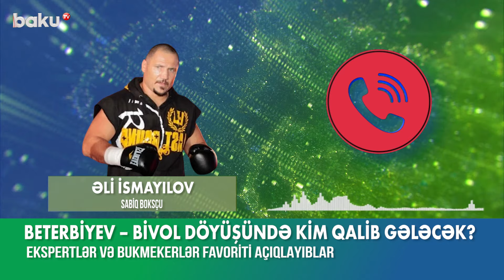Artur Beterbiyev – Dmitriy Bivol arasında döyüşdə favorit kimdir?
Bu gün – 12 oktyabrda Səudiyyə Ərəbistanının paytaxtı Ər-Riyadda yarım ağır çəkidə boks üzrə mütləq dünya çempionu müəyyənləşəcək.
Həlledici görüşdə rusiyalı məğlubedilməz dəri əlcək ustaları – WBC, WBO və IBF versiyalarında dünya çempionu Artur Beterbiyev və WBA kəmərinin sahibi Dmitri Bivol üz-üzə gələcəklər.
Böyük həyəcanla gözlənilən görüşdən əvvəl ağır çəkidə sabiq mütləq dünya çempionu Mayk Tayson favoritini açıqlayıb. Əfsanəvi boksçu A.Beterbiyevə azarkeşlik etdiyini və onun qalib gələcəyini bildirib.
Məşhur aktyor və aykido ustası Stiven Siqal da bu döyüşlə bağlı fikirlərini bölüşüb. O, favoritin kim olduğunu deməkdə çətinlik çəksə də, hər kəsi unudulmaz gecənin gözlədiyini qeyd edib.
Həvəskar səviyyədə A.Beterbiyevlə üz-üzə gələn ağır çəkidə mütləq dünya çempionu Aleksandr Usik isə D.Bivolu favorit adlandırıb. O, Dmitri Bivolun rinqdə daha yaxşı hərəkət etdiyini, müdafiədə və əks-zərbələrdə daha inamlı təsir bağışladığını vurğulayıb.
Qarşılaşma ilə bağlı açıqlama verən Yeni Zelandiyalı sabiq UFC çempionu İsrael Adesanya Dmitri Bivolun qalib olacağını düşünür. Adesanya D.Bivolun qələbəsinə 10 min dollar məbləğində mərc etdiyini deyib.
Ölkəmizin məşhur idmançıları da qarşıdakı döyüşlə bağlı fikirlərini bölüşüblər.
Kikboksinq üzrə dəfələrlə dünya və Avropa çempionu Eduard Məmmədov bildirib ki, çox maraqlı döyüş olacaq: “Ona görə ki, rəqiblərin hər ikisi təcrübəlidir və bir-birilərini yaxşı tanıyırlar. Fiziki baxımdan mənə elə gəlir ki, Artur Beterbiyev rəqibini üstələyəcək”.